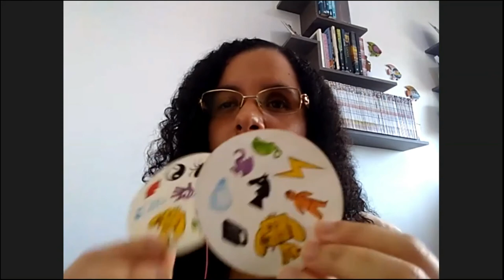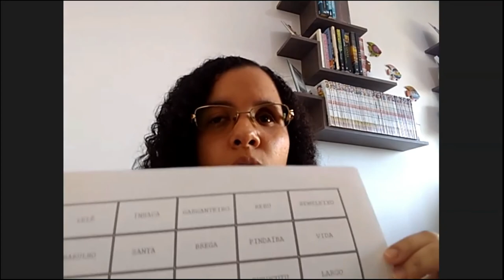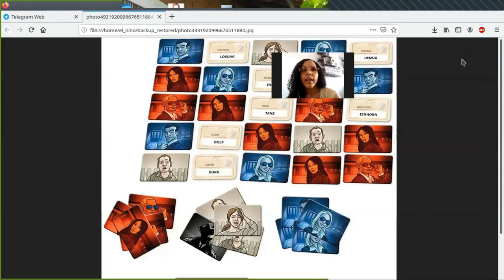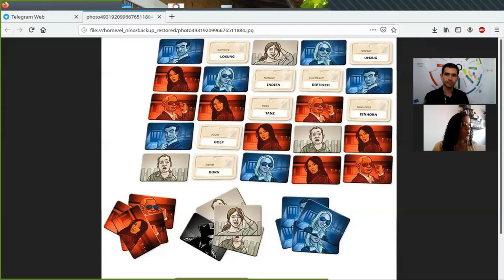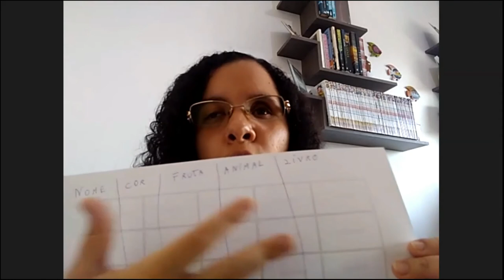Laise Lima do canal Oficinas Lúdicas fala sobre homeschooling na quarentena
Ela sugeriu vários jogos gratuitos para você imprimir e jogar com a família.

Links - Jogos gratuitos
Pocket Dragon - Buró Jogos:
Timeline, Black Stories, Set, Escape Room, Dungeons & Dragons (materiais
complementares) - Galápagos Jogos -

CONVITE
Participe da nossa associação de aceleração e gamificação de negócios para estar nesta rede de apoio de empresários criativos preenchendo o formulário abaixo: